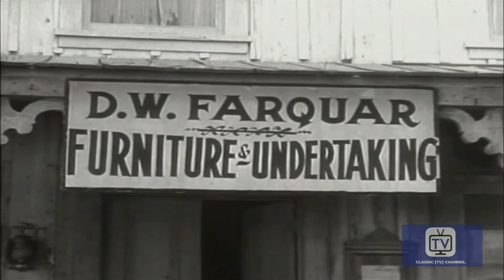Annie Oakley | Season 1 | Episode 3 | Gunplay | Gail Davis | Brad Johnson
With an outlaw at large and the Sheriff searching for him, trouble arrives in the form of a fake sheriff, a drunk, and a senseless murder.

ANNIE OAKLEY is an American Western television series that fictionalizes the life of the famous Annie Oakley. A total of 81 black-and-white episodes were produced that ran in snydication Jan. 1954 to Feb. 1957. ABC then aired daytime reruns of the series on Saturdays and Sundays from 1959 to 1960 and then again from 1964 to 1965. The show starred Gail Davis as Annie Oakley, with Brad Johnson in the role of Deputy Sheriff Lofty Craig and Jimmy Hawkins as Annie's little brother, Tagg Oakley.

Starring Gail Davis, Brad Johnson, Jimmy Hawkins, Bob Woodward